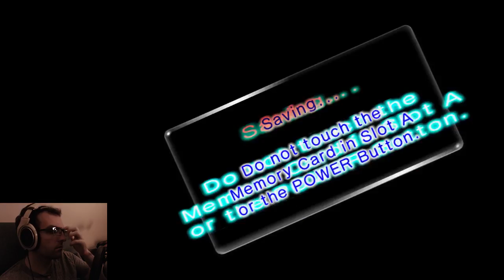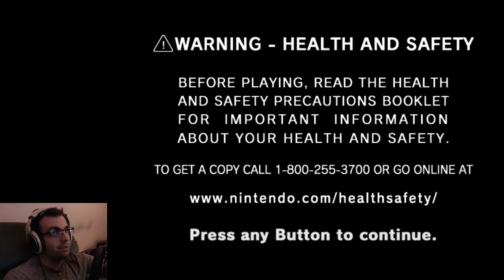Pikmin 2 – 100% Treasures (Part 14) Shower Room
Feel free to chat, chill, or lurk in the stream.